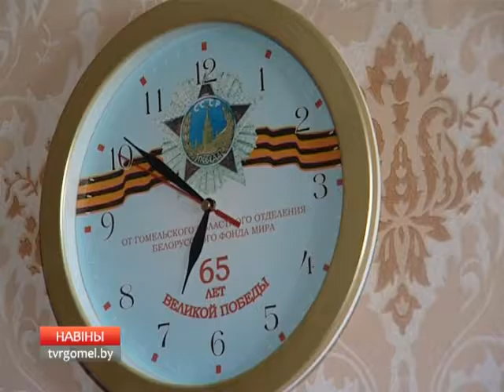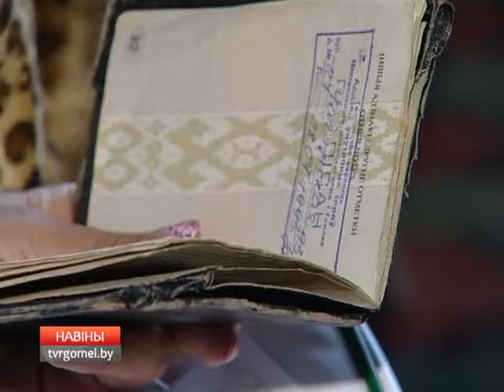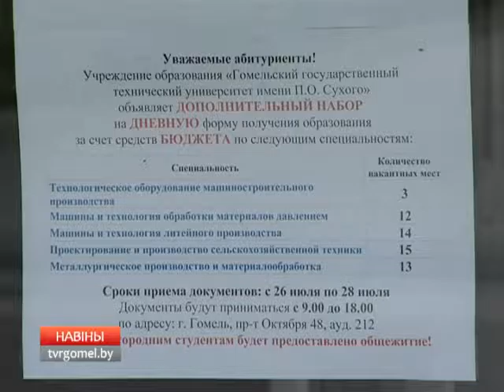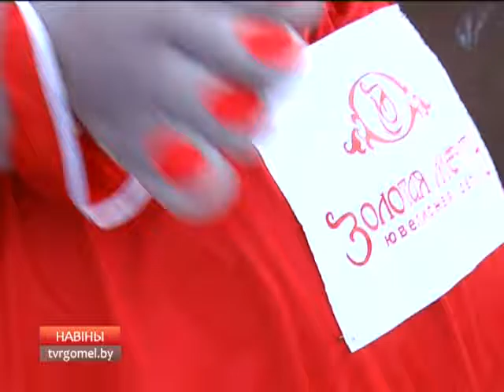27 07 2015 Новости регион 15 15